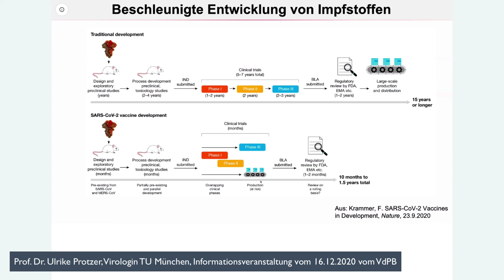Beschleunigte Entwicklung von mRNA Impfstoffen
Warum mRNA Impfstoffe sicher sind und die Entwicklung gar nicht soooo schnell vonstatten ging, erzählt die Virologin Prof. Dr. Ulrike Protzer -Virologin der TU München. Das Video ist ein Ausschnitt einer Veranstaltung, die am 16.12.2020 vom VdPB kostenfrei angeboten wurde.